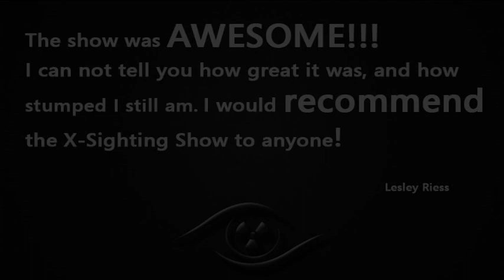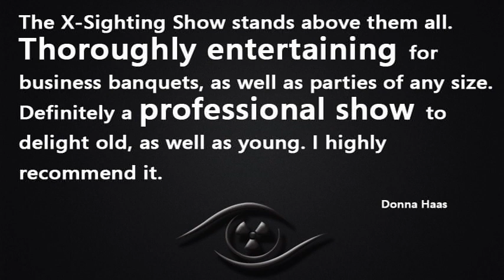X-ray Vision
An astounding x-ray vision demonstration by Joe Swicklick, R.T. (R) CT; a professional Radiation and Computed Tomography (CT) Technologist.  With his eyes heavily taped and covered by a stainless-steel blindfold, Joe channels the x-ray energy within his body to identify items provied by the audience - and does so with uncanny accuracy and detail.